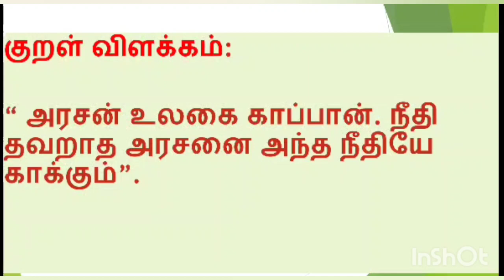15 Feb2024தினம் ஒரு திருக்குறள்நாள்929குறள்எண்547